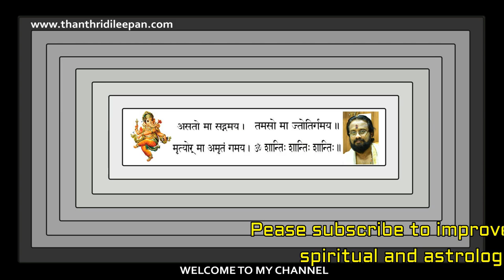JUPITER TRANSIT 2020 II വ്യാഴമാറ്റം 2020 ,12 രാശിക്കാരുടെയും പൊതുഫലങ്ങൾ.II Thanthri Dileepan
ജ്യോതിഷസംബന്ധമായ വിഷയങ്ങൾ അറിയുവാനും നേരിൽ കാണുന്നതിനും അപ്പോയ്ന്റ്മെന്റ് എടുക്കേണ്ടതാണ്.അതിനായി  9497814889 എന്ന നമ്പറിലേക്ക് പേര് ,സ്ഥലം എന്നിവ എഴുതി അയക്കുക.വാട്സാപ്പിലോ SMS മുഖേനയോ അയക്കുക. ഫോണിൽ സംസാരിക്കുവാനും വിവരങ്ങൾ ചോദിച്ചറിയുവാനുമുള്ള ദിവസവും സമയവും അറിയുക്കുന്നതാണ്. അപ്പോയ്ന്റ്മെന്റ് ലഭിച്ചതിനുശേഷം മാത്രം വിളിക്കുക.ഓൺലൈനിൽ വിളിച്ചു വിവരങ്ങൾ അറിയുന്നതിന് മുൻ‌കൂർ ദക്ഷിണ അടക്കേണ്ടതാണ്.

TIME STAMPS
00:00  intro
2:41 MEDAM
5:08 IDAVAM
6:41 MIDHUNAM
8:31 KARKKADAKAM
10:40 CHINGAM
12:56 KANNI
14:44 THULAM
16:55 VRISCHIKAM
18:36 DHANU
20:52 MAKARAM
22:42 KUMBHAM
24:35 MEENAM